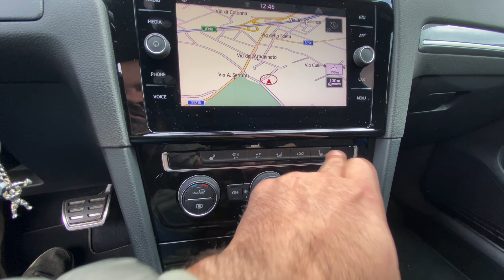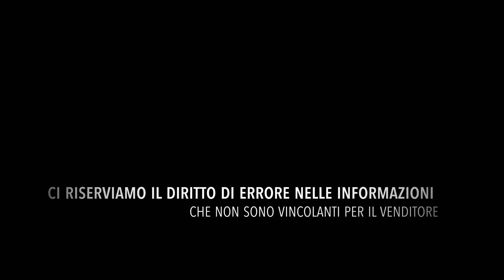VOLKSWAGEN Golf 1.6 TDI 115 CV DSG 5p. Highline BlueMotion Technology R-Line